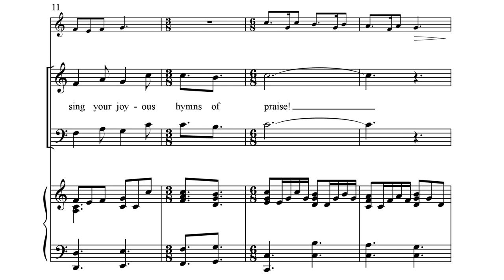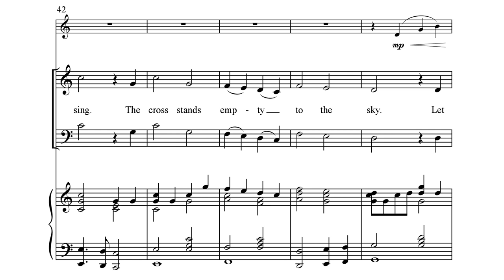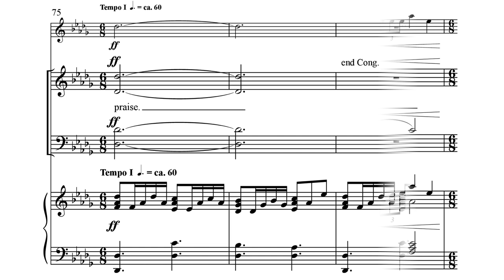Christ Is Risen! Christ Is Alive! - Brian Wren & Lloyd Larson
Words by Lloyd Larson & Brian Wren
SATB w/opt. Trumpet in B-flat

With comfortable vocal ranges for a variety of singers, while maintaining vitality and energy, here is an Easter Day anthem with optional solo trumpet. Brian Wren's "Christ Is Alive" appears in the middle with the option to include congregational singing.